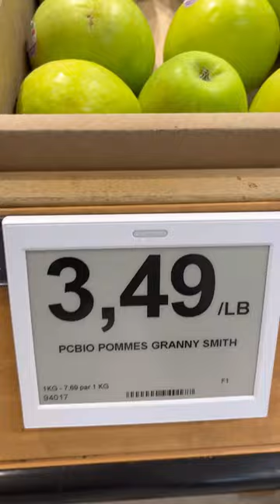Is Granny Smith Apple healthy? 🇨🇦 $3.49/Lb Bio Fruit